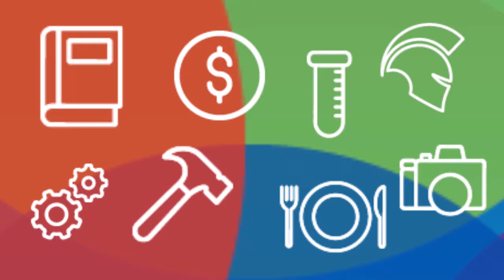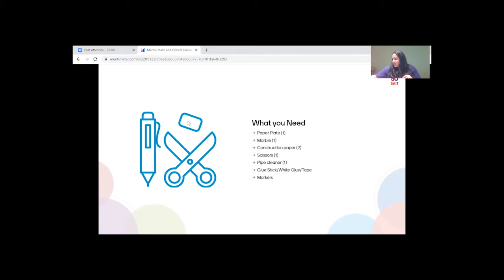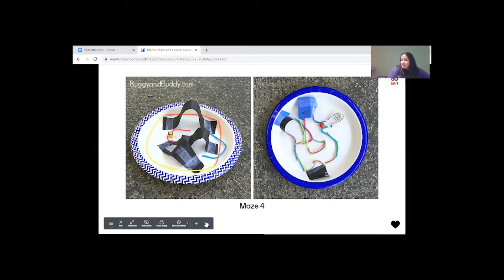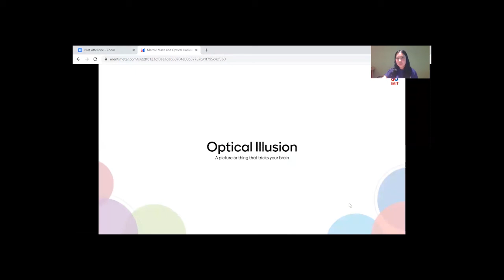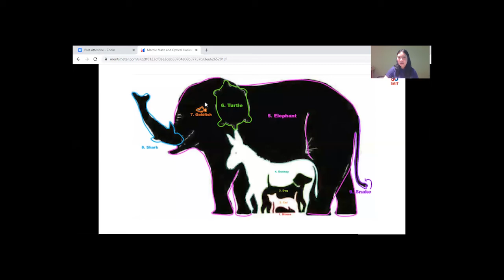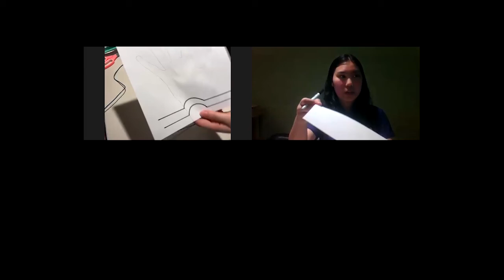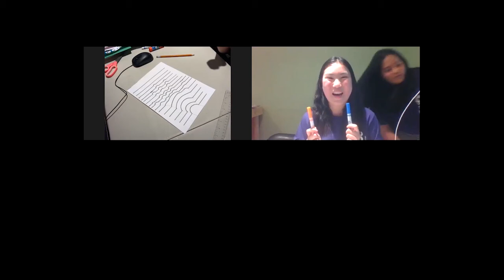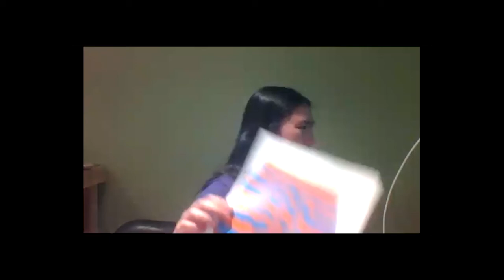Marble Maze & Optical Illusions (Gr. 1-2)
These activities are for the super kids out there! Explore the world of crafts while engaging in super fun activities.

Discover the science – the how and why – behind crafts by learning how the brain creates optical illusions to see three-dimensional images, and how to create your own maze with simple everyday materials!